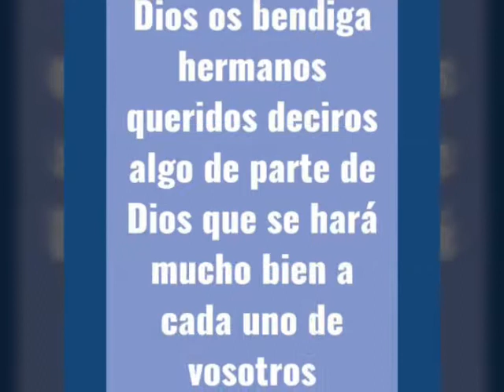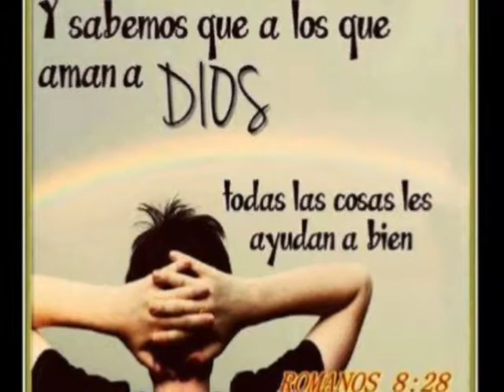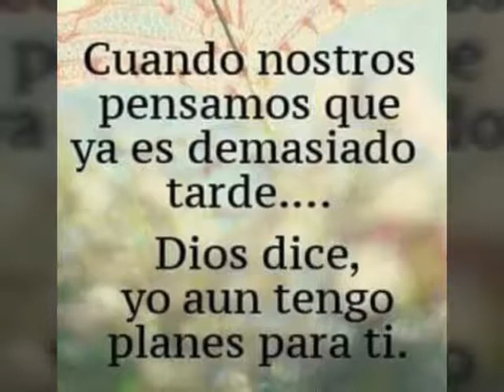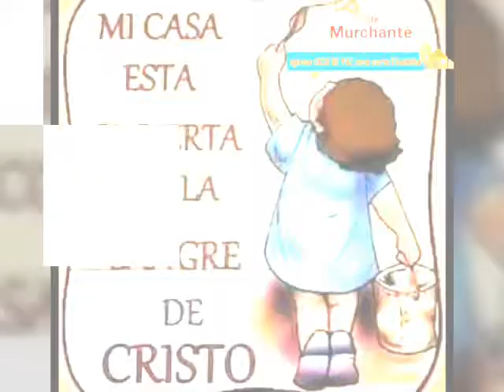Sonríe 🙂 ¡Cristo te Ama! Y con amor eterno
Se fiel para Él porque Él te dará en abundancia lo que ganó en la Cruz para ti 📖🕊🙌